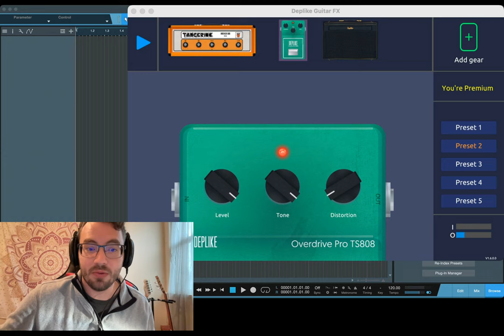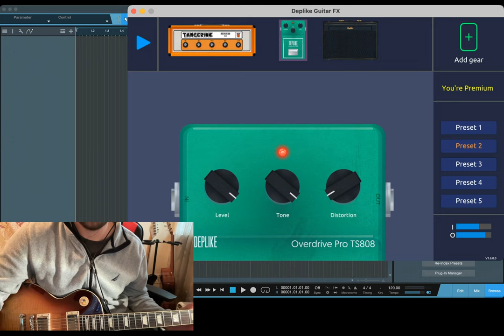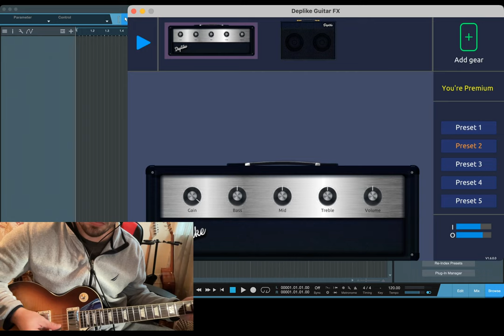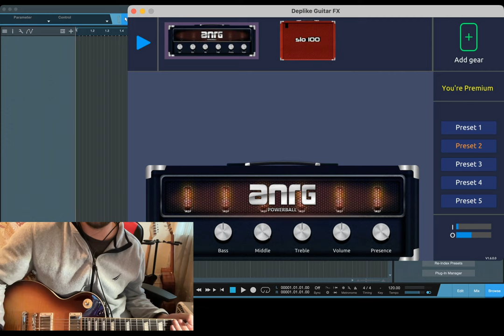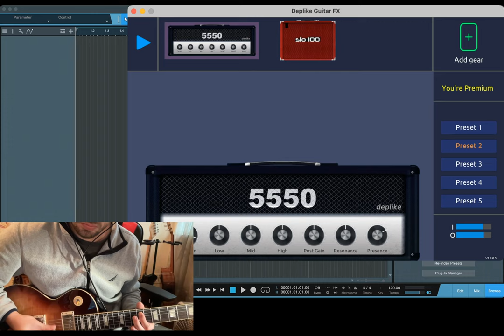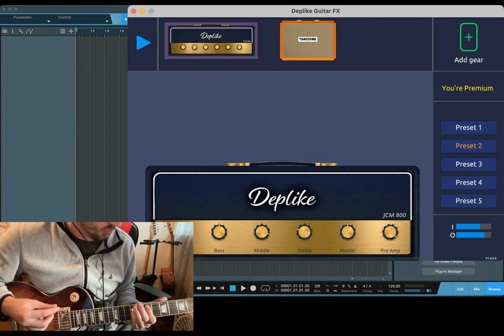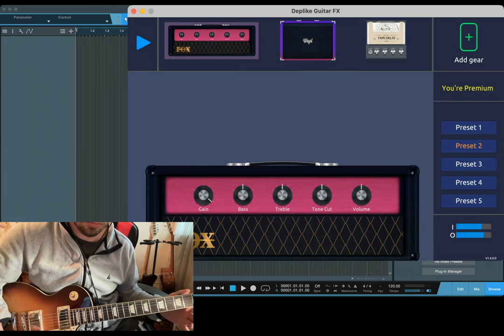Quick look at the Deplike Perfect Rig of Guitar FX!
For all major DAWs and even accessible on your phone and tablet for on-the-go tone goodness!
All Deplike gear is precision-modeled based on actual circuits of legendary guitar amps, cabinets and effects pedals.

This is a fully equipped workspace for guitar recording and practice. Just fire up your favorite DAW that hosts VST or AU plugins. You can record guitar using effects and amps on your computer using DAWs such as Garageband, Logic Pro, Cubase, Ableton, FL Studio and many more.

Including 15 amps and 21 effects, including:
Amps and cabs- Marshall, Fender, Orange, 5150, Engl, Vox AC30, and more!
Effects- Overdrive/Distortion, Delay/Reverb, Wah, Chorus, Tremolo, including emulations of all the classics like the Tubescreamer, Big Muff, and more!